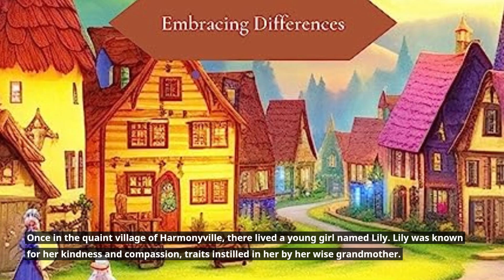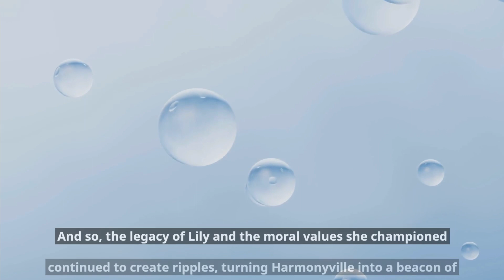"The Ripple Effect" - English Story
Once in the quaint village of Harmonyville, there lived a young girl named Lily. Lily was known for her kindness and compassion, traits instilled in her by her wise grandmother.

One day, a traveler arrived in the village, seeking shelter and food. Despite the villagers' hesitations, Lily offered her humble home and a warm meal. The traveler, touched by Lily's generosity, shared tales of a distant land where moral values were the cornerstone of society.

Inspired, Lily decided to bring these values back to Harmonyville. She started a small community initiative, encouraging everyone to practice honesty, kindness, and empathy. The ripple effect was astounding.

Neighbors began helping one another, strangers became friends, and the once-divided village found unity in shared values. As the village thrived, news of Lily's efforts reached neighboring towns, inspiring them to embrace moral values too.

The traveler, grateful for Lily's hospitality, left a simple note: "In the heart of one kind soul, the seeds of morality flourish, spreading joy to the world."

And so, the legacy of Lily and the moral values she championed continued to create ripples, turning Harmonyville into a beacon of compassion that lit up the entire region.

Immerse yourself in a world of captivating English stories, filled with adventure, mystery, and romance. From classic tales to modern narratives, explore the richness of storytelling in this enchanting collection.